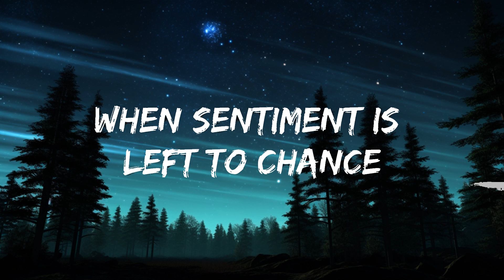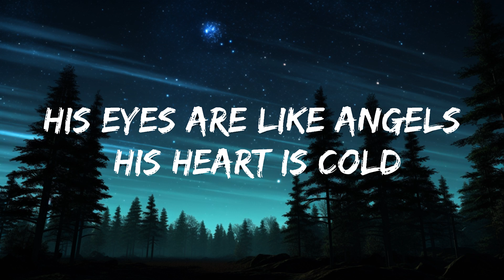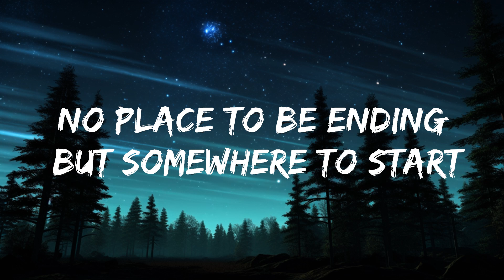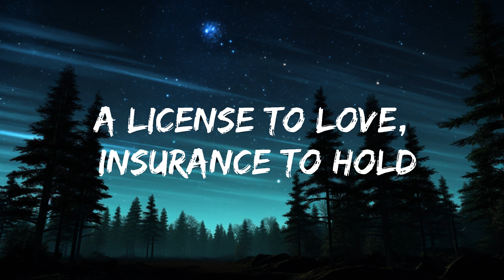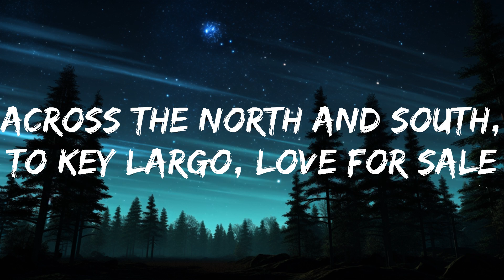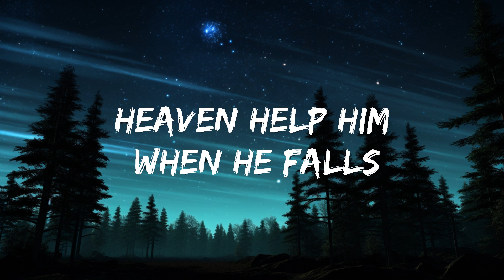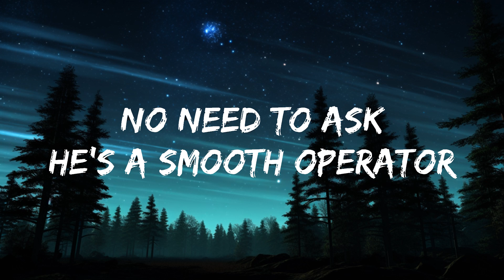Sade - Smooth Operator (Lyrics) | 20 Min Sami Lyrics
🎵 Follow the official 7clouds playlist on Spotify :
​🎧 Sade - Smooth Operator (Lyrics)
⏬ Download / Stream:

👉  Sade:

☁️ 7clouds:

🎤 Lyrics:  Sade - Smooth Operator

[Chorus]
Smooth operator
Smooth operator
Smooth operator

[Chorus]
Smooth operator
Smooth operator
Smooth operator